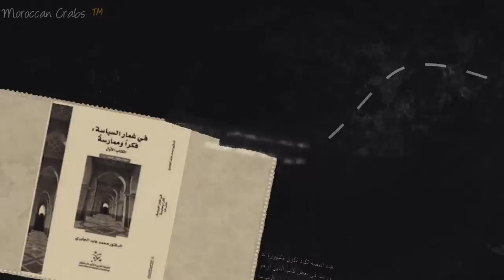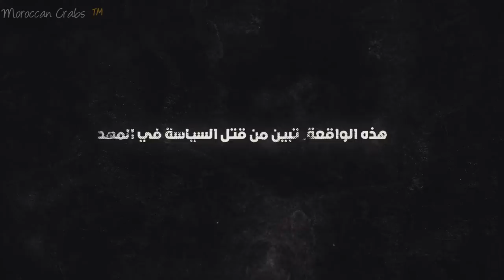التاريخ المخفي الحلقة 1 : اقوى حكومة في تاريخ المغرب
اول حلقة من التاريخ المخفي
يجب فعلا أن يعرف الجيل الحالي انه كانت هناك فعلا حكومة قوية يرأسها عبد الله ابراهيم وكانت على وشك أن تجعل من المغرب دولة متقدمة بفضل سياسة إنهاء التبعية لفرنسا ليس كما الآن هؤلاء الذين يتاجرون بثروات الوطن واغرقوا البلاد في ديون ومشاكل لا حصر لها .

اللي عجبو المحتوى يدعمنا و يشجعنا باش نصاوبو نستمرو في الإنتاج.